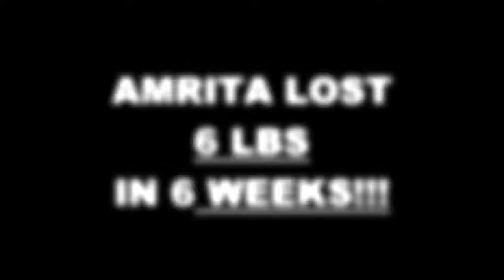San Jose Weight Loss 6 Week Challenge Results - Amrita M.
We will now check the result of Amrita's 6 week weight loss challenge!